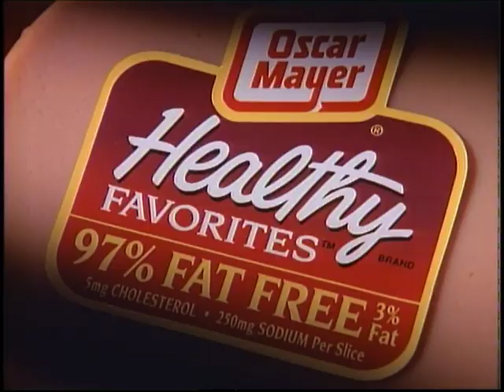Oscar Mayer "Two-Way Mirror" Commercial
Director: Tenney Fairchild
AD: Matt Canzano
CW: Larry Lipson
Producer: Mike Antonucci
DP: Larry Reibman